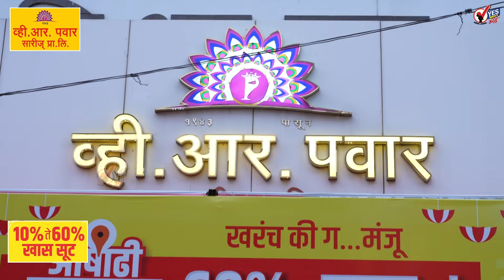राज्यातील 'या' ११ आमदारांनी घेतली विधानपरिषदेची शपथ